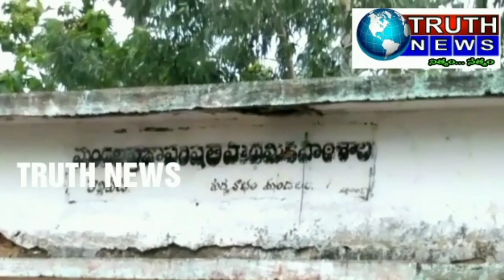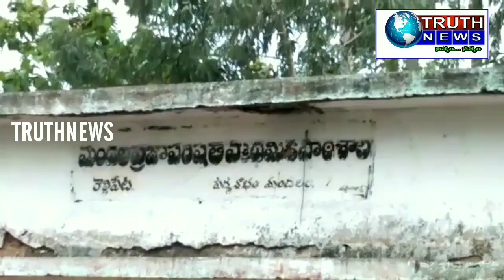విశాఖ జిల్లా రెడ్డిపల్లిలొ దారుణం 10 సం బాలిక పై అత్యాచరం.. TRUTH NEWS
విశాఖ జిల్లా పద్మనాభం మండలం రెడ్డిపల్లి గ్రామంలొ గల రెల్లిపేటలొ దారుణం చోటుచేసుకుంది అభం శుభం తెలియని 10 ఎళ్ళ బాలిక పై బంగారు ఈశ్వరరావు(అర్యా)(24సం)s/o..అప్పారావు అనే వ్యక్తి అత్యాచారం చేశాడు..బాలిక స్థానిక పాఠశాలలొ 5వ తరగతి చదువుతుంది.వేసవి శెలవులు కావడం బయట అడుకుంటున్న బాలిక ను నిందుతుడు నిర్మానుష్య ప్రాంతానికి తీసుకువెళ్ళి అత్యాచారం చేయబోయాడు అయితే బాలిక గట్టిగా కేకలు వెయడంతో స్థానికులు అందరూ రావడంతో నిందుతుడు పారిపోయే ప్రయత్నం చేసాడు..ఉహించని ఈ సంఘటనతొ గ్రామం అంతా  ఒక్కసారిగా ఉలిక్కిపడింది..పద్మనాభం పోలిసులు కేసు నమొదు చెసి నిందుతుడ్ని అదుపులోకి తీసుకున్నారు బాలికకి మెరుగైన చికిత్స కోసం వైజాగ్ కె.జి.హెచ్ కి తరలించారు...B.ANIL..DST BUREAU CHIEF VIZIANAGARAM REPORT FROM PADMANABHAM ... TRUTH NEWS CHANNEL